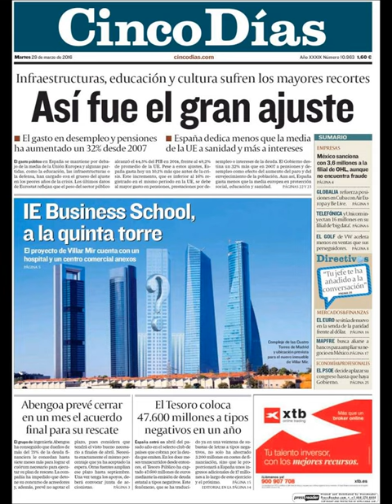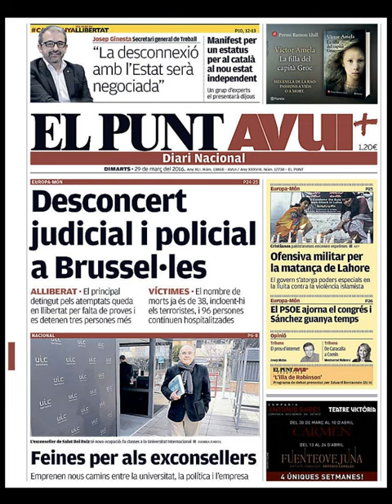Noticias Martes 29 Marzo 2016 Principales Portadas Titulares Diarios Periódicos España Spain News